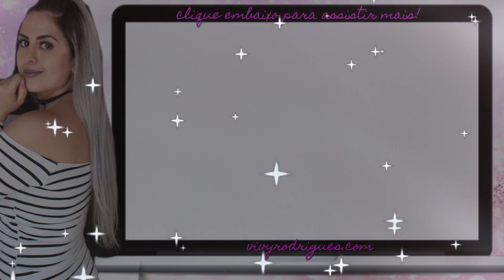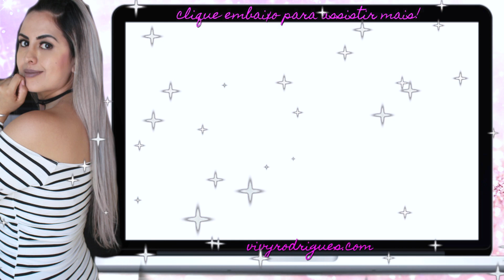Testei: MONANGE FIOS MAIS ENCORPADOS Resenha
Nesse vídeo vou mostrar a resenha da linha Monange fios mais encorpados, a linha tem o shampoo e o condicionador, testei os dois para mostrar para vocês!